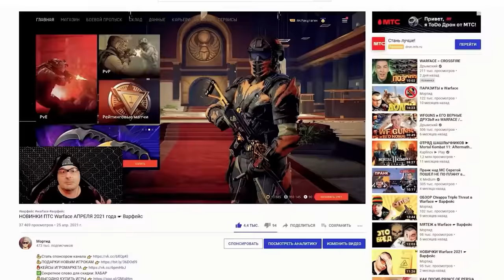АКС 74У и Counter Strike в Warface ☛ Варфейс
Сегодня Ракутагин расскажет, как он превратил Warface в Counter Strike. Для этого потребовалась новая система модификаций и АКС-74У.
Мое железо и настройки:
Материнская плата: NZXT N7 Z390
Процессор: Intel® Core™ i7-8086K Processor
Видеокарта: GIGABYTE GeForce RTX 3070 GAMING OC
Оперативная память: 32GB
Носители: HDD на 3 терабайта, SSD на 500 ГБ, SSD M2 на 1 терабайт
Монитор: Gigabyte G32QC
Мышь: Logitech G502 HERO
Клавиатура: HyperX Alloy FPS PRO
Микрофон: Samson Meteor
Аудиокарта: SoundBlaster Omni Surround 5.1
Гарнитура: Sennheiser PC 363D
Коврики: ASUS Cerberus Mat XXL
Чувствительность мыши: 360° = 44.5 cm
Графика: Все на среднем кроме шейдеров. Шейдеры низкие.